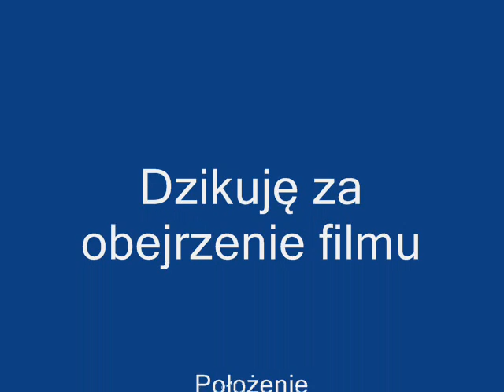Beskid Niski # Piękno Beskidu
Zapraszam na obejrzenie mojego pierwszego filmiku z moch rodzinnych stron (Beskid Niski).